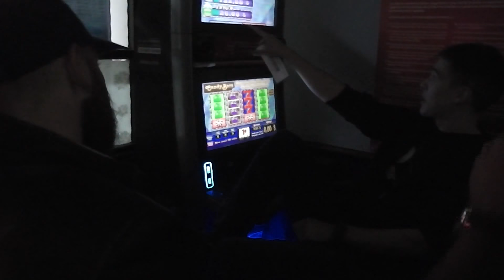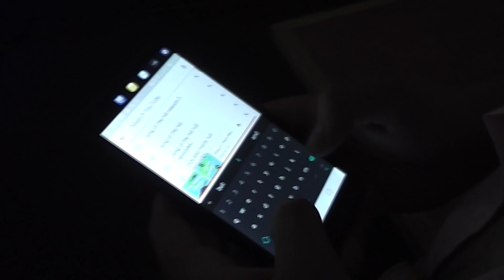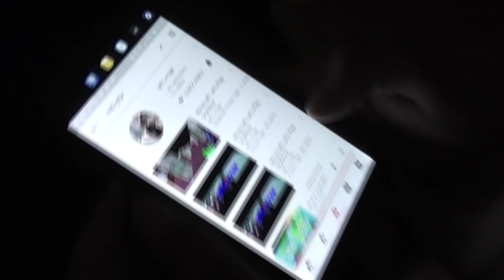A GREAT MAN'S BIRTHDAY